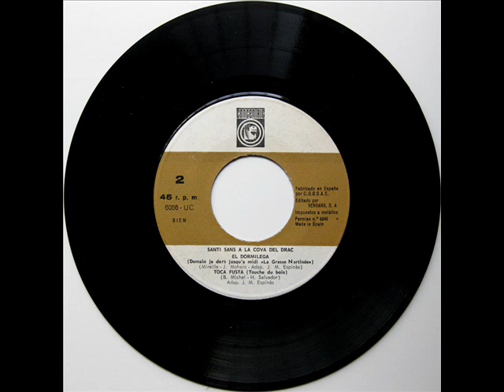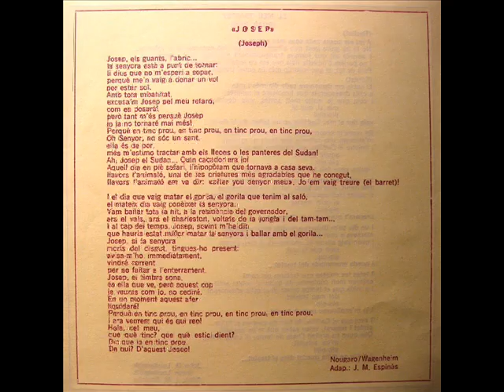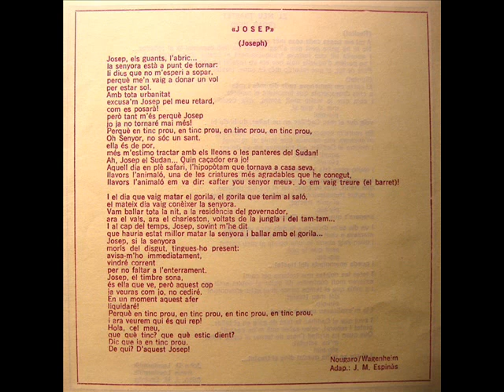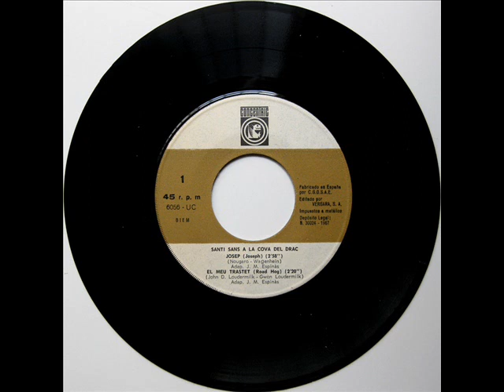Santi Sans - A La Cova Del Drac - EP 1967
Intèrpret: Santi Sans
Títol: A La Cova Del Drac
Format: EP 45 RPM
Segell: Concèntric
Número de Catàleg: 6056 UC
Any: 1967
Adaptacions: Josep Maria Espinàs

A1: Josep (Joseph)
[Claude Nougaro, Gaby Wagenheim] 0:00
A2: El Meu Trastet (Road Hog)
[Gwen Loudermilk, John D. Loudermilk] 3:00
B1: El Dormilega
(Demain, Je Dors Jusqu'à Midi 'La Grasse Matinée')
[Jean Nohain, Mireille Berl] 5:22
B2: Toca Fusta (Touche Du Bois)
[Bernard Michel, Henri Salvador] 8:25